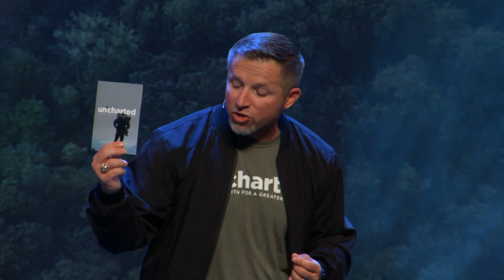Uncharted Week 2-"Trust"-Pastor Chris-Message Only